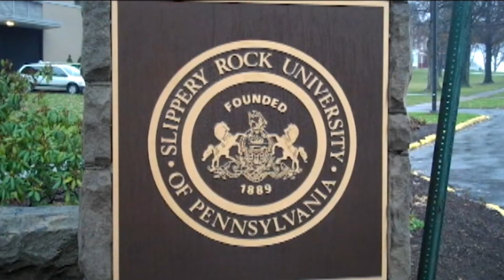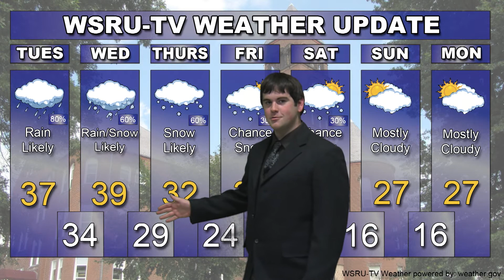WSRU News 2/25/2013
Slippery Rock's weekly newshow. Get up-to-date on all your exclusive news.